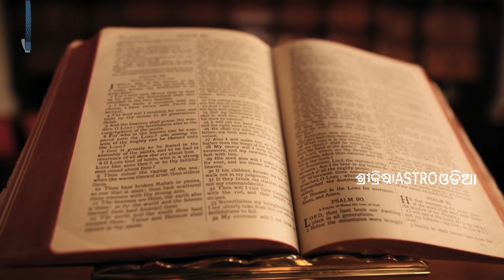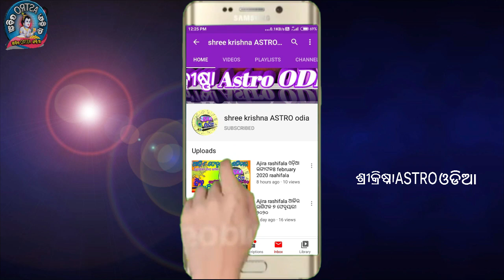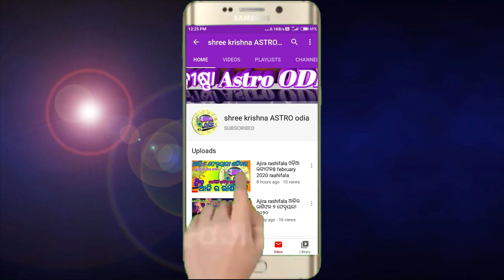2022 ଶନିଦେବଙ୍କ କୃପାଦୃଷ୍ଟି 6ଟି ରାଶି ହେବେ କୋଟିପତି | 2022 odia rasifala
2022 ଶନିଦେବଙ୍କ କୃପାଦୃଷ୍ଟି 6ଟି ରାଶି ହେବେ କୋଟିପତି | 2022 odia rasifala | odia rasifala 2022

about video,,,,,,aji ame janiba 2022 barshare shani krupa drusti keun 6 ti rashire rahiba se bisayare.

2022 odia rashifal
2022 bicha rashifal odia
2022 ka rashifal odia
2022 tula rashifal odia
2022 kanya rashifal odia
2022 mithun rashifal odia
2022 ro rashifal odia
mesa rasifala 2022 odia
karkata rasifala 2022 odia
odia online rashifal today
odia online rashifal 2022
odia online rasifala
odia online rasifala ajira
odia online rasifala today
odia online aaj rashifal
odia online ajira rasifala
odia online kumbh rashi
odia online ajira rasifala today
odia online aaj ka rashifal
odia 2022 rashifal
odia rasifala 2022
odia 2022 kumbh rashi
odia tula rashi 2022
odia dhanu rashi 2022
odia kanya rashi 2022
odia makar rashi 2022
odia karkat rashi 2022
odia mithun rashi 2022
odia singha rashi 2022
jayanti mohapatra rashifal 2022
jayanti mohapatra astrology 2022
jayanti mohapatra rashifal odia
odia astrology 2022
2022 odia astrology
2022 odia horoscope
odia horoscope 2022
୨୦୨୨ ରାଶିଫଳ ଓଡ଼ିଆରେ | 2022 Odia Horoscope
horoscope Today
sadhubani2022
anuchinta2022
2022anuchinta
2022odiarasifala
odia2022
2022odia
odisha
odiarasifala2022
odiatipsnatural
odiarashifal2022
odiahoroscope2022
rasifala2022
ajirarasifala2022
odia2022
odiarashi2022
odiarasifala2022
odiaastrology
Rashifal today
Rasifala today
rashifal today
Today rashifal
Today rasifala
shree krishna astro odia | odia shree krishna astro | krishna astro odia | odia astrology
guruji odia
odia guruji

୨୦୨୨ ବାର୍ଷିକ ରାଶିଫଳ ଭିଡିଓ କୁ ଦେଖିବା ପାଇଁ  ଲିଙ୍କ ରେ କ୍ଲିକ କରନ୍ତୁ ⇙⇙⇙⇙⇙click here ⇙⇙⇙⇙⇙⇙⇙⇙⇙⇙